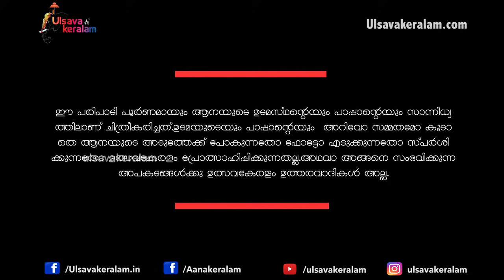സങ്കടം തോന്നിയ നിമിഷങ്ങൾ|പ്രായിക്കരപാപ്പാൻ എന്റെ സ്വപ്നം|Aranmula Mohandas Elite Narayanan|EPI 114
Aranmula Mohandas on Movie Prayikkarapappan: Aranmula Mohandas sharing his life experience with us .Here he talks about his story which was later converted to a famous super hit Malayalam movie prayikkara Pappan.Here he talks about the sad incidents which happened in his life also he wants to share few words on his family who supported him through out the journey

സങ്കടം തോന്നിയ നിമിഷങ്ങൾ|പ്രായിക്കരപാപ്പാൻ എന്റെ സ്വപ്നം|Aranmula Mohandas Elite Narayanankutty|EPI 115 Last episode അവസാന ഭാഗം

തന്റെ വർഷങ്ങൾ നീണ്ട ആനപ്പണിയിൽ ഏറ്റവും ദുഃഖിപ്പിച്ച സംഭവം ആറന്മുള മോഹൻദാസേട്ടൻ പങ്ക് വയ്ക്കുന്നു...പ്രായിക്കര പാപ്പാൻ എന്ന അദ്ദേഹത്തിന്റെ കഥയെപ്പറ്റി ...
ഒപ്പം തന്റെ ജീവിതത്തിൽ എല്ലാത്തിനും തുണയായി കൂടെ നിന്ന കുടുംബാംഗങ്ങളുടെ വിശേഷങ്ങൾ ഉത്സവകേരളത്തിലൂടെ അദ്ദേഹം പങ്കുവയ്ക്കുന്നു ...

അദ്ദേഹത്തിനും കുടുംബത്തിനും എല്ലാവവിധ ആശംസകളും നേരുന്നു ഒപ്പം ഞങ്ങളോട് സഹകരിച്ചതിനു  ഉത്സവകേരളം ടീമിന്റെവക ഒരു വലിയ നന്ദിയും രേഖപെടുത്തുന്നു

Elephants are Kerala's pride and it takes a lot of time to master the art of controlling elephants. Here we start the story of a man named Mohandas A.k.a Aranmula Mohandas who became so famous in Kerala that BBC interviewed him while working at Guruvayoor Devaswom and in Punnathoor Kotta. He started his relationship with elephants at the age of 5. He followed and observed them due to his curiosity and slowly it has become his passion. He ran away from Ithithanam at the age of 6 and joined circus to satisfy his crave for elephants. He gained a lot of experience from there. Finally he was caught red handed and was brought back home by his father. Still he continued his journey with elephants.

Finally he stopped going to school and wanted to become a full time mahout, at that point he threw away all his books and followed the elephant. It was a shock for the poor father .He went to him and asked about the same. Unfortunately Mohandas's mind was adamant that he want to became a mahout and his dad has to agree to him.

Mohandas is considered as a master in catching rogue elephants and bringing them back to control. He has done it multiple times in major poorams and festivals where Kerala's Most Famous elephants were parading. During his tenure at Guruvayoor temple he has took part in festivals with famous elephants.
vazhayil Kochayyappan etc are few of them .

ഉത്സവകേരളത്തിന്ടെ  ഫേസ്ബുക് പേജിൽ  അംഗമാകുവാൻ താഴെയുള്ള ലിങ്കിൽ ക്ലിക്ക്
ചെയ്യുക.

ഉത്സവകേരളത്തിന്ടെ  ഇൻസ്റ്റാഗ്രാം പ്രൊഫൈൽ സന്ദർശിക്കാൻ താഴെയുള്ള ലിങ്കിൽ ക്ലിക്ക് ചെയ്യുക.

ഈ മെസ്സേജ്  മറ്റുള്ളവർക്കും  ഫോർവേഡ് ചെയ്യുക. 🙏🏻